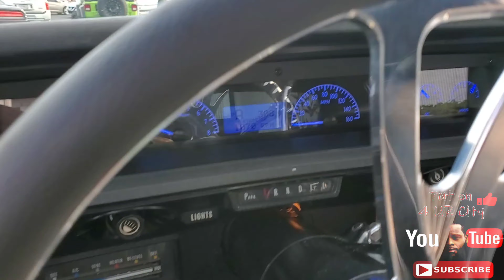HANGOUT BANGOUT ORLANDO,FL 2020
Big rims, candy paint, foreign,floaters,dubs,davins,donks,impala,caprice,fiberglassed doors.